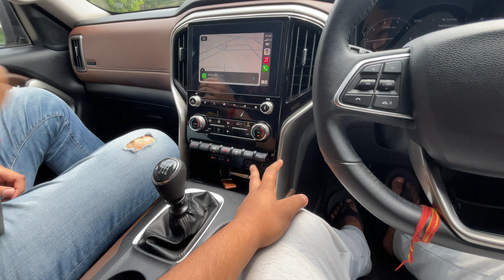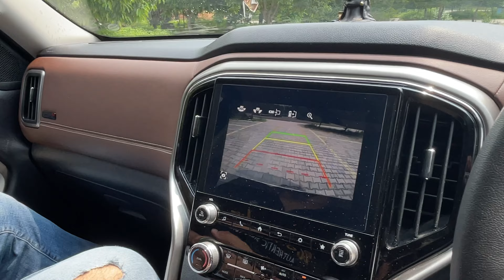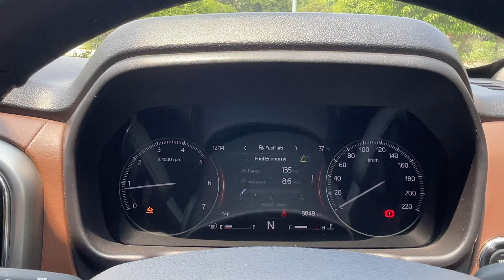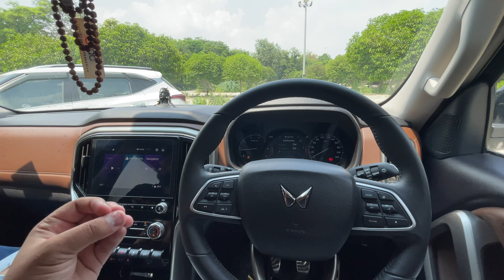जब Classic Owner ने Scorpio N ख़रीद ली |तो ये Result आया|Scorpio N Z8 Diesel Manual Ownership Review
Hey Guys
I Hope You All Are Good
Guys In This Video
Scorpio Classic के Owner ने जब Scorpio N खरीदी तो ये Result Nikal K आया